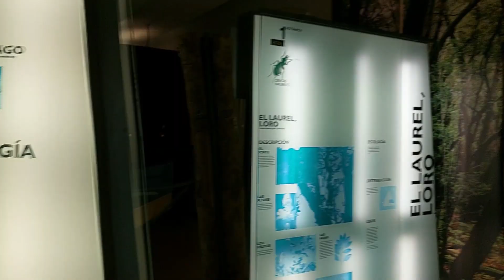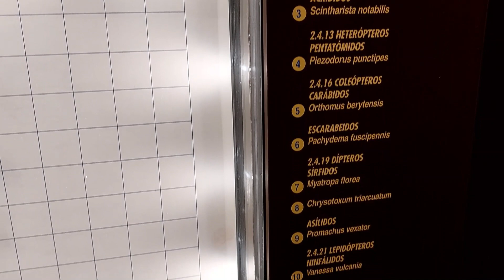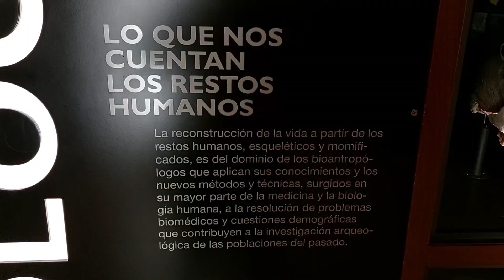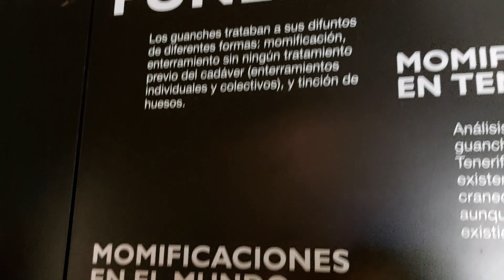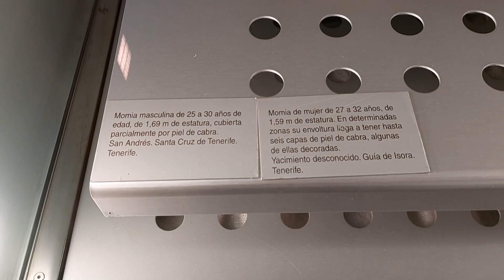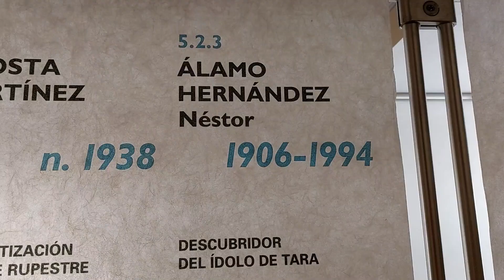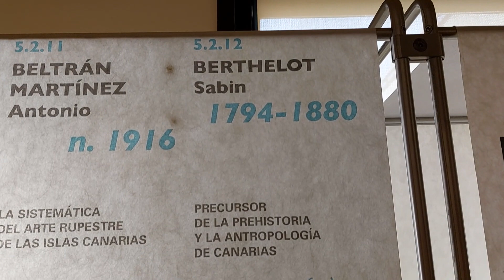Museo de Santa Cruz de Tenerife Parte 2, Islas Canarias - España